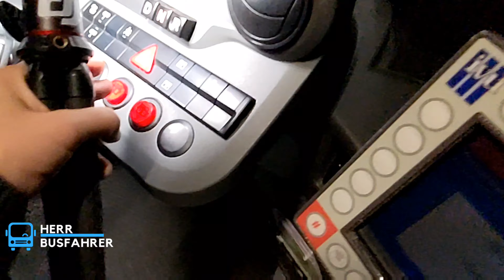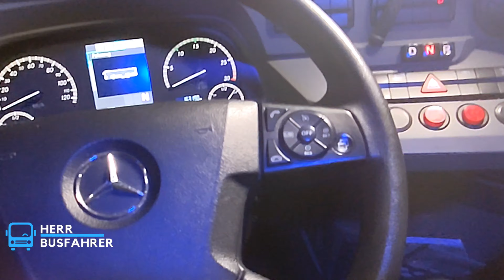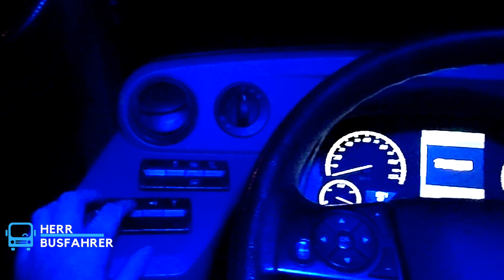Dunkle Jahreszeit, der Bus fährt an mir vorbei!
Dunkle Jahreszeit, im schlimmsten Fall wurdet ihr nicht mitgenommen? Wie kann man sich am besten bemerkbar machen? Die Antwort in diesem Video.

Herr Busfahrer erklärt euch, was wie funktioniert, wenn ihr mit dem Bus unterwegs seid.
Weitere tolle Videos folgen auf diesem Kanal und auf TikTok unter

Werde Teil von:
Herr Busfahrer Community auf Discord

Meine technische Ausstattung:
Mit folgenden Links könnt ihr mich unterstützen, wenn ihr das Produkt über diesen Link für
euch selbst kaufen möchtet.

Kamera 1: DJI Osmo Action

Kamera 2: DJI Osmo Poket

Kamera 3: Sony a65 SLT

Kamera 4 Google Pixel 5

ND Filter Osmo Action

Stativ Groß

Osmo Action Rig

Stativ Klein